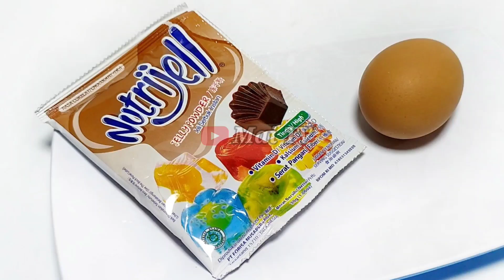LEBIH CANTIK+ENAK DARI PUDING,TANPA KUKUSAN TANPA OVEN,INI IDE JUALAN DARI OLAHAN NUTRIJELL KEKINIAN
1 bungkus 30 gram nutrijell coklat
15 sdm air matang
50 ml (1/4 gelas belimbing) susu cair
1 bungkus kental manis coklat
5 sdm gula pasir
1 butir telur ayam
5 sdm minyak goreng
4 sdm tepung terigu
1/2 sdt baking powder

olahan nutrijell
nutrijel telur
olahan nutrijel dan telur
olahan nutrijell
olahan nutrijell
nutrijel telur
olahan nutrijell
nutrijel telur
olahan nutrijell
nutrijel telur
nutrijel telur
olahan nutrijell
nutrijel telur
olahan nutrijell
nutrijel telur
olahan nutrijell
nutrijel telur
olahan nutrijell
nutrijel telur